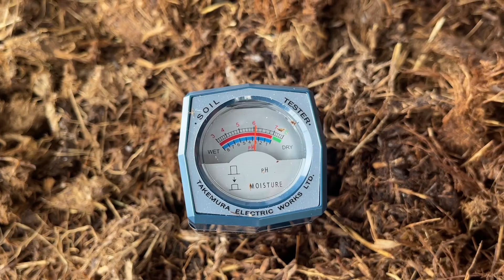Phân rơm Xuân Nông ủ như thế nào | Phân rơm trồng cây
Hướng dẫn ủ phân rơm để trồng hoa, phân rơm trồng cây, phân rơm mục
Hướng tới nông nghiệp tuần hoàn